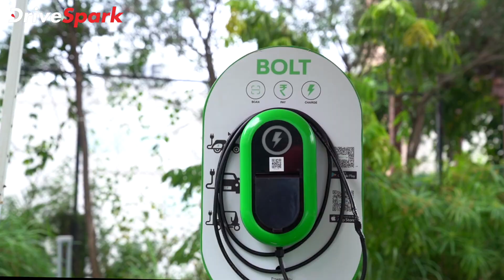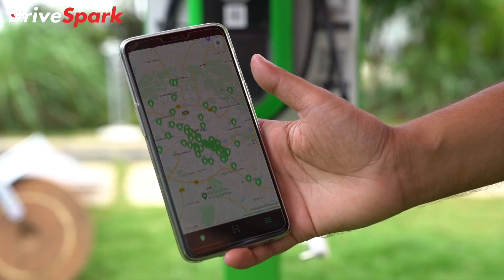REVOS Bolt EV Charging Point | All You Need To Know — Interview With Mohit Yadav, Co-Founder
REVOS Bolt EV charging point — all you need to know. In this video, we interview Mohit Yadav, the Co-Founder of REVOS India, and talk in detail about the Bolt charging point. Bolt is India’s largest peer-to-peer EV charging network and is ready to support the EV revolution in India. Watch the video to know more about the Bolt charging point.